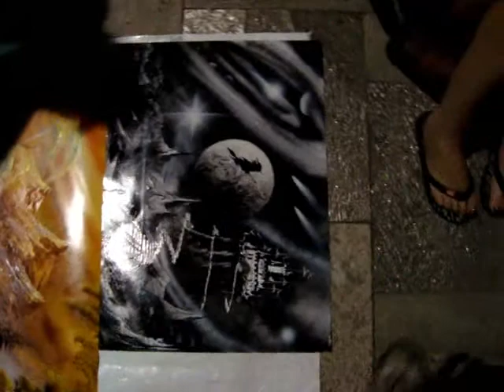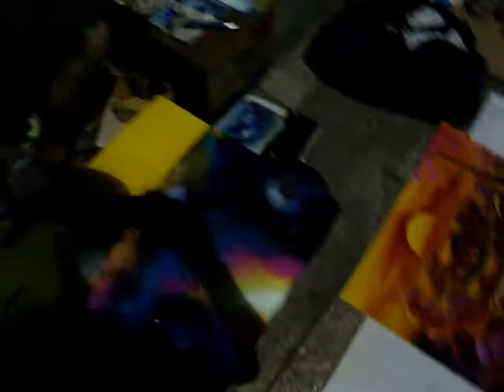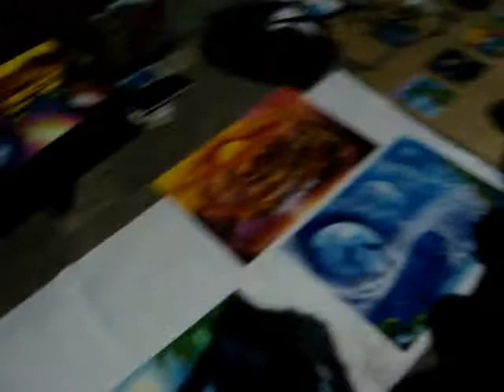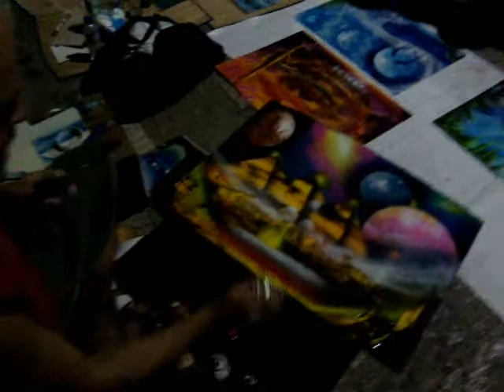ART. SPRAY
PINTURA REALISADA EN PRAIA GRANDE SP